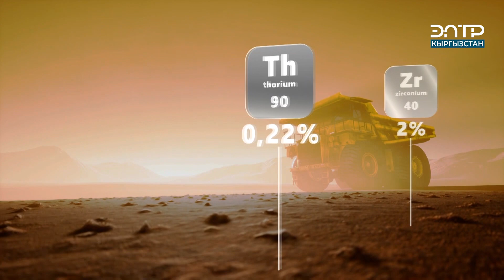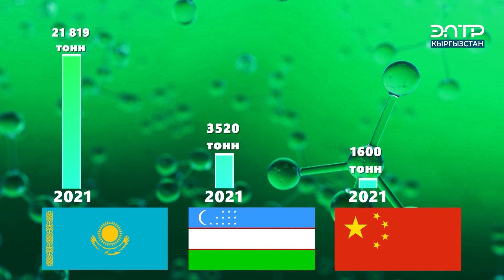РАЗРАБОТКА «КЫЗЫЛ-ОМПОЛ» ПОМОЖЕТ ВСТУПИТЬ В РЯДЫ РАЗВИТЫХ СТРАН